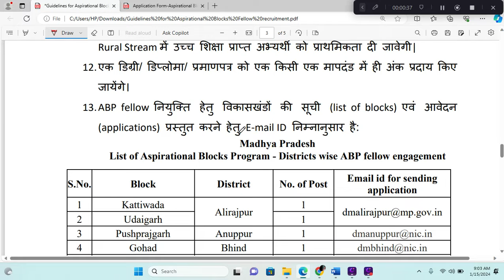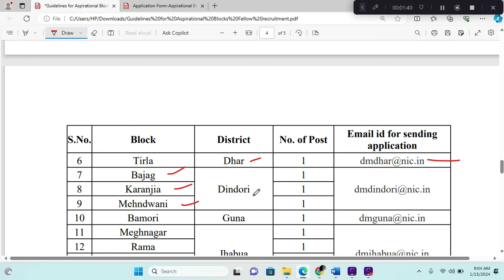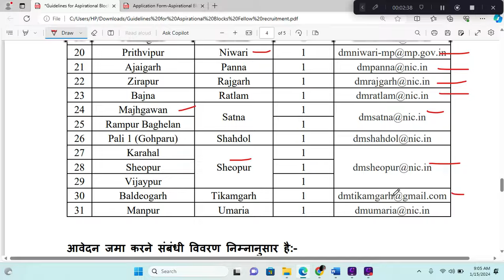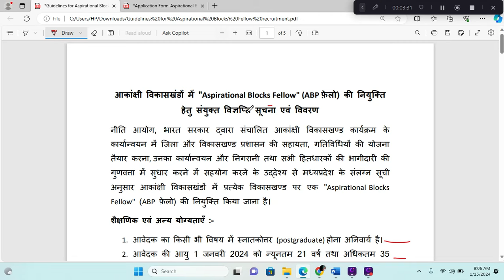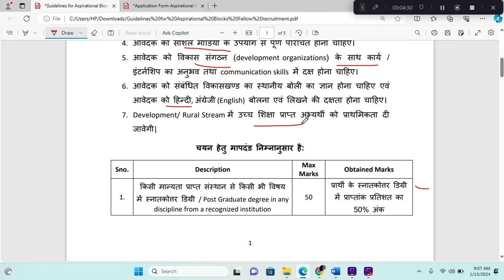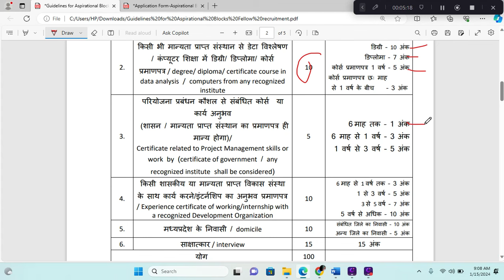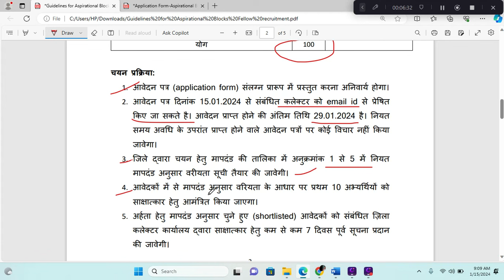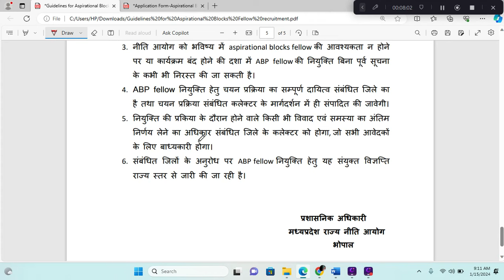मध्य प्रदेश विकास खण्ड स्तरीय बंपर भर्ती 2024I समस्त जिलों में भर्ती Out Of Notification 2024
dinesh sir
dinesh iti
new govt job vacancy in january 2024
mp requirement
mp recruitment 2024 notification
mp job
mp bharti
mp bharti 2024 in hindi
mp bhartiya
mp vacancy
mp vacancy 2024 new update
job alert
oo
oo
Notification:- Telegram